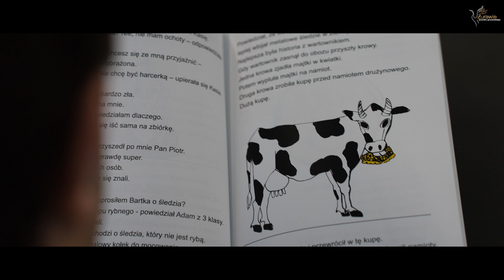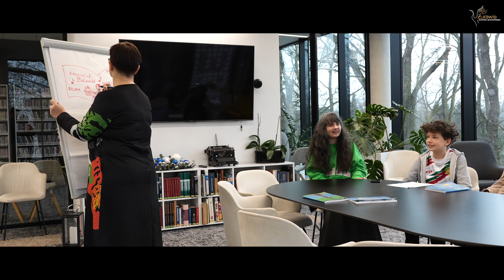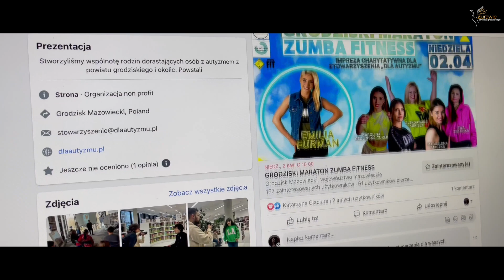Stowarzyszenie dla Autyzmu - Organizacja Pozarządowa 2022 roku (Żurawie Powiatu Grodziskiego)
Żurawie Powiatu Grodziskiego 2022 to nagroda ufundowana przez Stowarzyszenie Europa i My